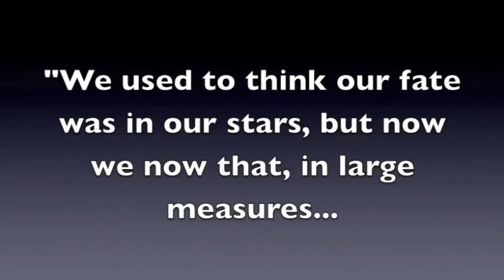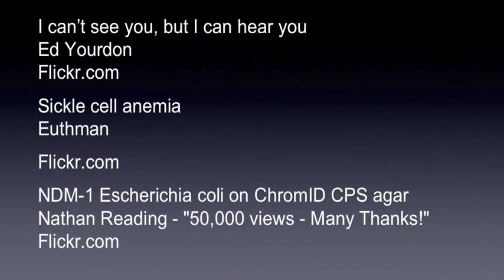Benefits of Gene Therapy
A commercial for gene therapy